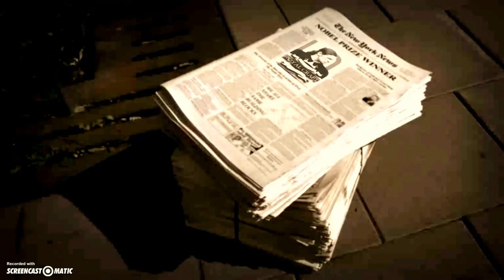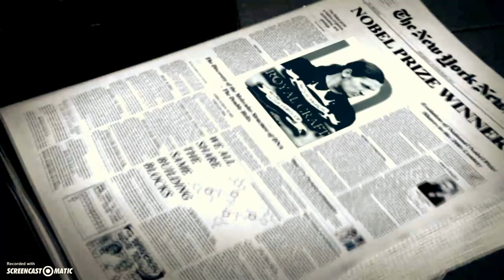ROYAL CRAFT GUITARS OFFICIAL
ROYAL CRAFT GUITARS. GUITAR WORSCHOP. CUSTOM SHOP.
ONLY WITH LOVE AND TENDERNESS WE CREATE OUR GUITARS! WE KNOW YOUR PASSION. WE KNOW A WAY TO PERFECTION. CLASSIC LOOKS. MODERN PERFORMANCE.
My name is Artur Mihalas.
Germany